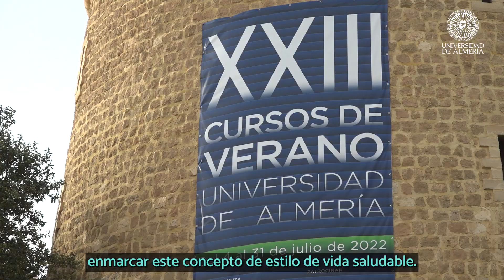La UAL inaugura los Cursos de Verano en Roquetas de Mar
Inaugurada una ambiciosa edición que regresa al formato presencial en el cien por cien de sus 24 seminarios, siendo más descentralizada que nunca al repartirse entre ocho sedes por toda la provincia, ampliando plazas y consolidando las sinergias públicas y privadas en torno a la Universidad de Almería